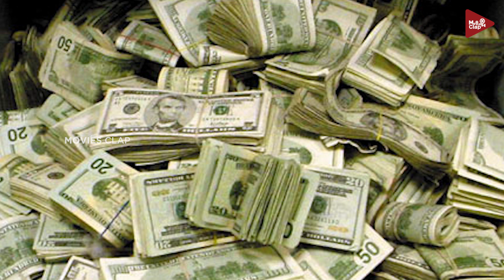യുഎസ് ബോക്സ് ഓഫീസില്‍ ചരിത്രം രചിച്ച് ബാര്‍ബി, ഓപ്പണ്‍ഹെയ്‍മര്‍ | OPPENHEIMER | BARBIE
ANTI-PIRACY WARNING

ANTI-PIRACY WARNING

🅒Movies Clap